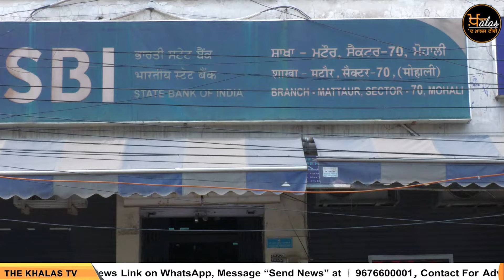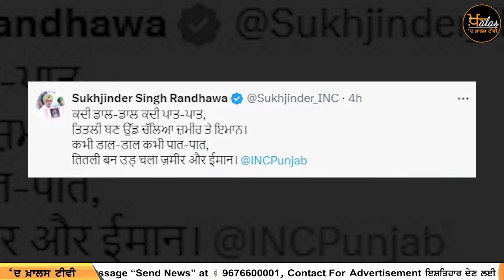Big News of Punjab | Harsharan Kaur | Punjabi News | 16 March 2024 | THE KHALAS TV